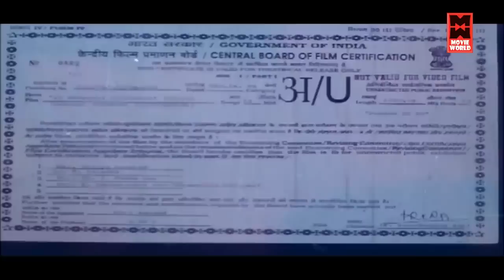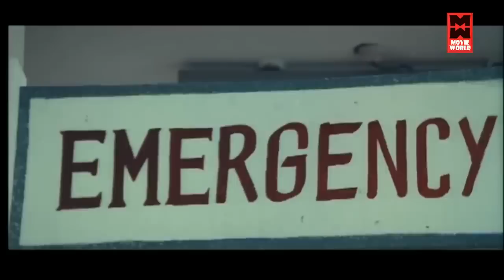Tamil Movies | En Pondatti Collector Full Movie | Tamil Comedy Movies | Tamil Super Hit Movies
Watch For Tamil Movies : En Pondatti Collector Full Movie

Starring : Jagapati, BabuPrema, SubhashriLakshmi, Costumes Krishna, SudhakarAnanth, BabuGarimallla, Visweswara Rao, Mukku Narasimha Rao, Poosala Narasimha Rao, Adabala
Vivek, Silk Smitha, Y. Vijaya

En Pondatti Collector is a 1996 Telugu drama film, produced by Kolli Venkateswara Rao and S. Adi Reddy under the Amma Art Creations banner and directed by Kodi Ramakrishna.[2] It stars Jagapati Babu and Prema in the lead roles, with music composed by Vandemataram Srinivas.[3][4]The film is dubbed into Tamil as En Pondatti Collector

|| ANTI-PIRACY WARNING ||

*COPYRIGHT PROTECTED*